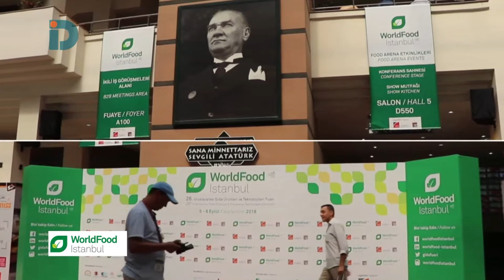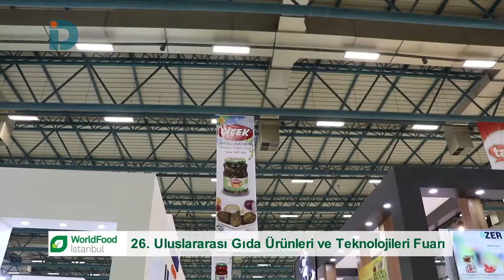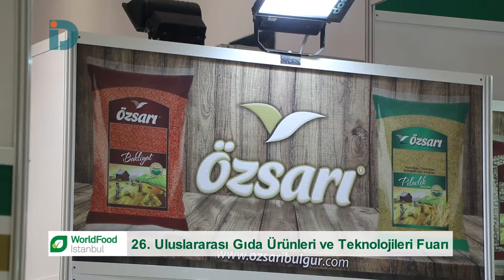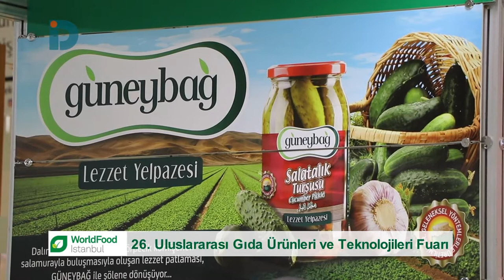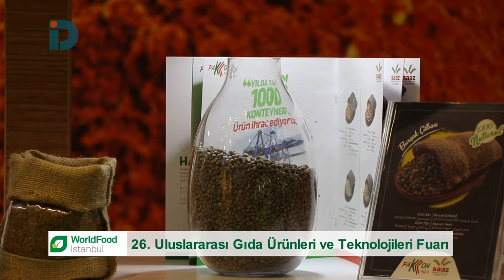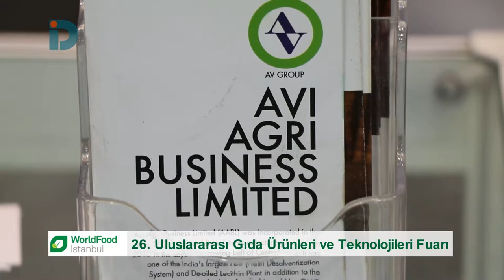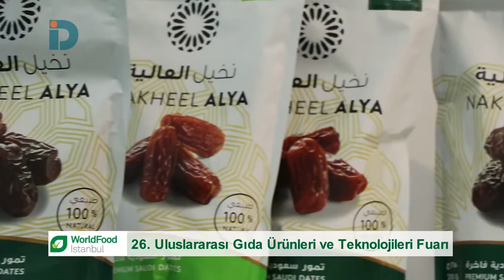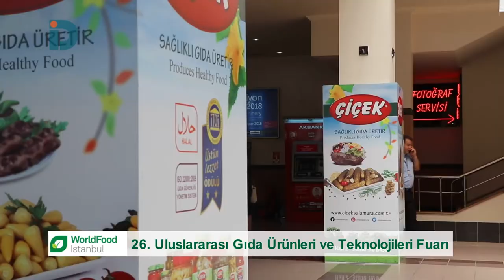Türkiye Fuarları, İstanbul 26. Gıda Fuarı 2018 - İş Dünyası